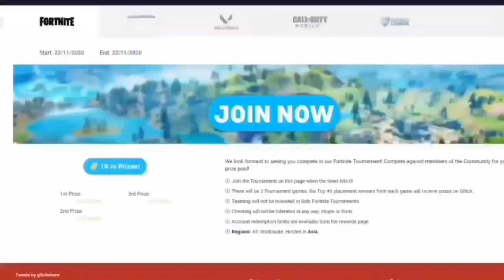Tournament Highlights Minecraft (#1541) 20/01/2023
Watch our latest LIVE esports Tournament, a MineCraft Tournament.